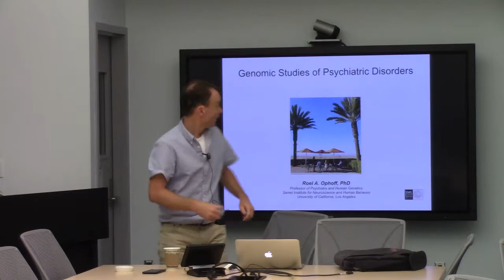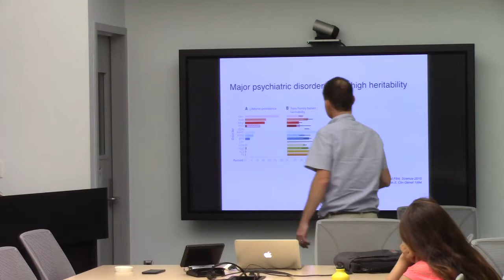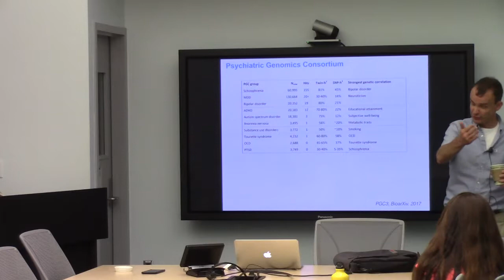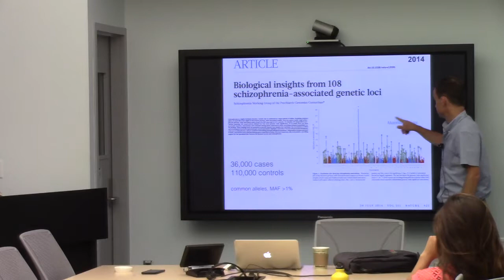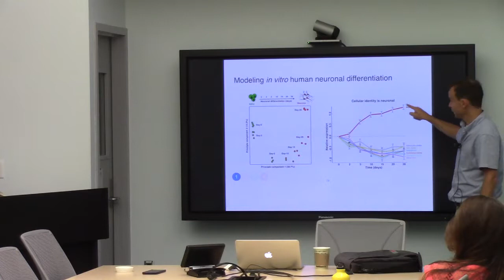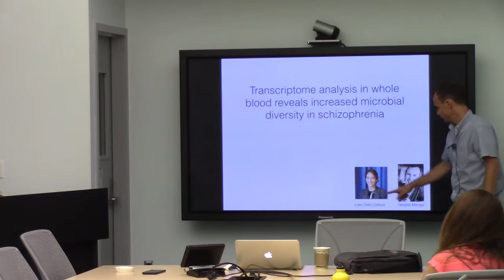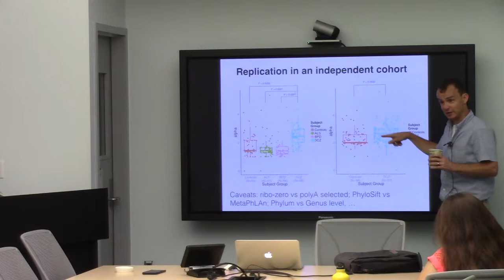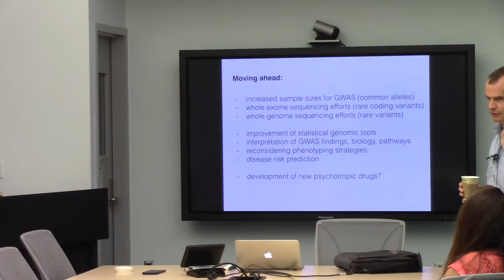Roel Ophoff: "Genomic Studies of Psychiatric Disorders"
08/09/2017
UCLA Undergraduate Research Program in Neurogenetics
12:00pm in the MacDonald Research Labs First Floor Conference Room